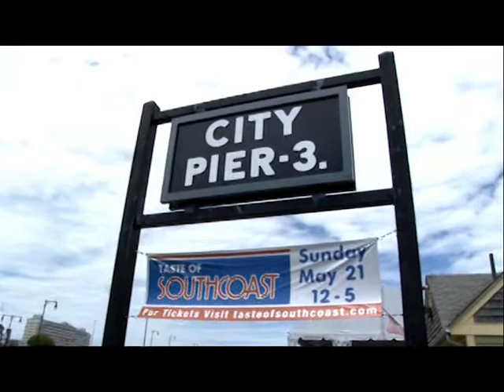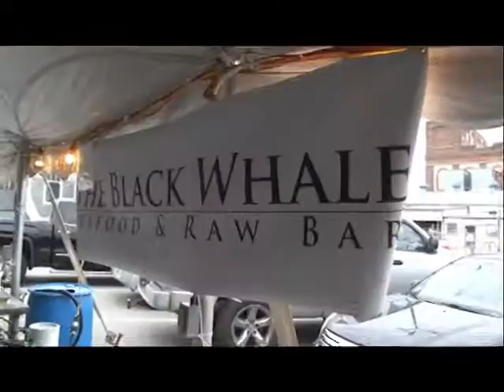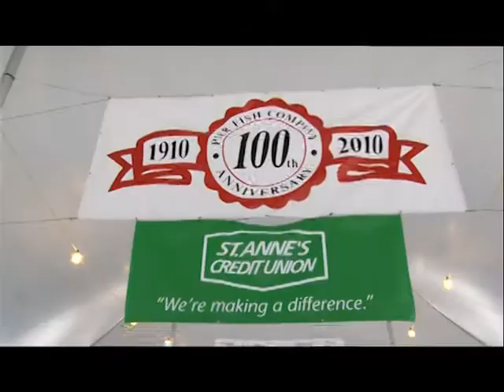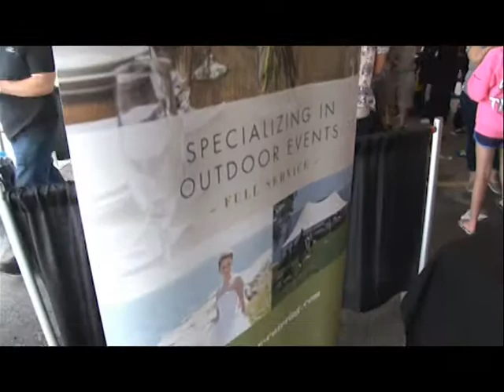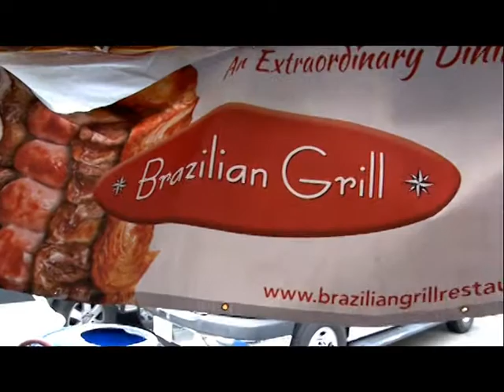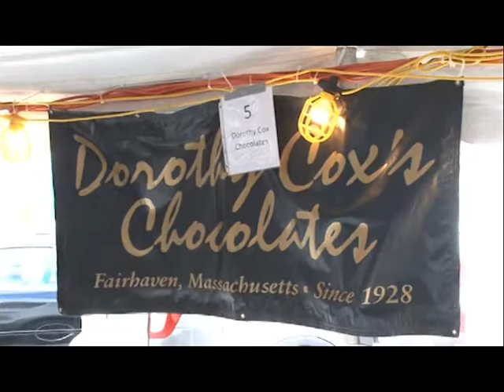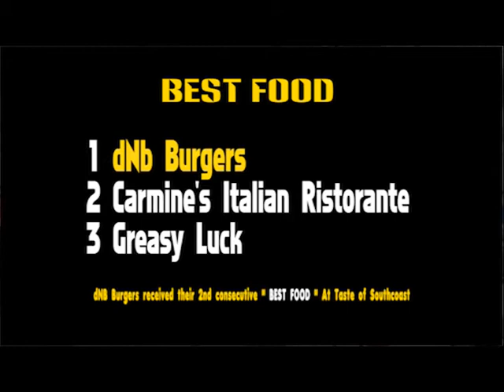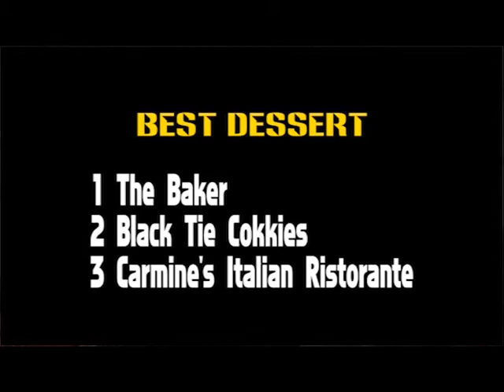Taste SouthCoast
Highlights from the annual Taste of SouthCoast event held on Pier #3 along New Bedford's Waterfront, May 21st, 2017.